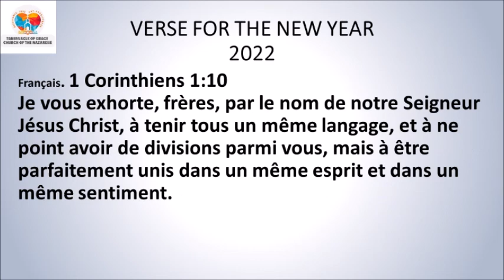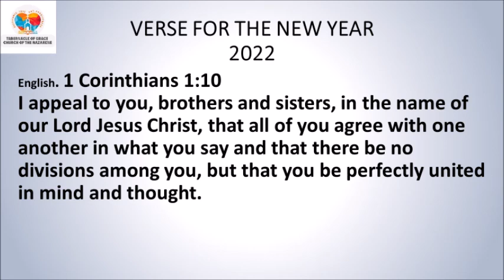DEVOSYON ASWÈ / EVENING DEVOTIONAL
DEVOSYON ASWÈ

🇭🇹*2 Istwa 7:14*🇭🇹
Lè sa a si pèp ki pote non m' lan lapriyè nan pye m', si yo soumèt devan mwen, si yo pran chache m' ankò, si yo vire do bay vye peche yo t'ap fè yo, m'ap tande yo nan syèl kote m' ye a, m'ap padonnen peche yo, m'ap fè peyi a kanpe ankò.
*Panse jounen an:* Seyè Ayiti nan menw vin chanje li pou nou.